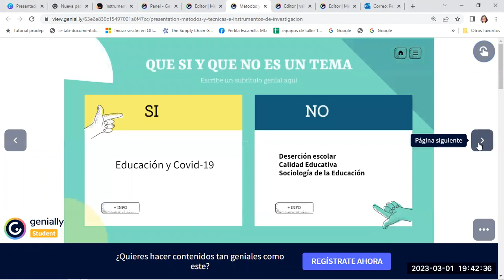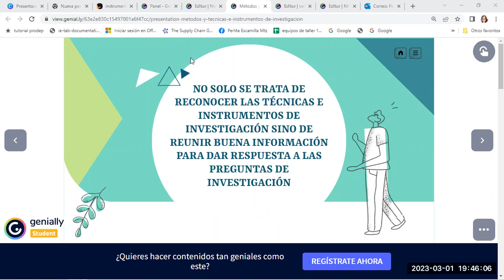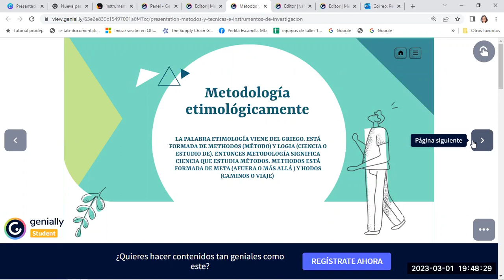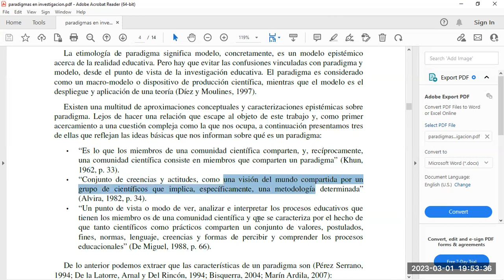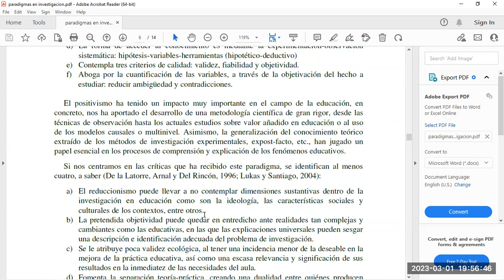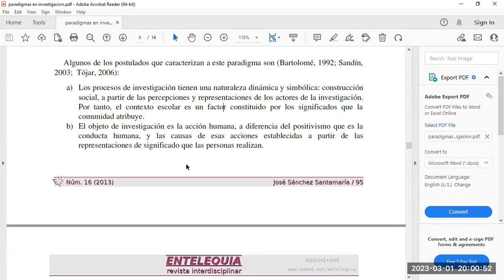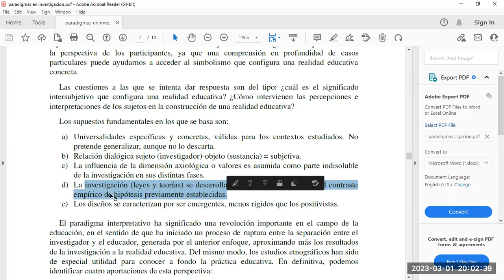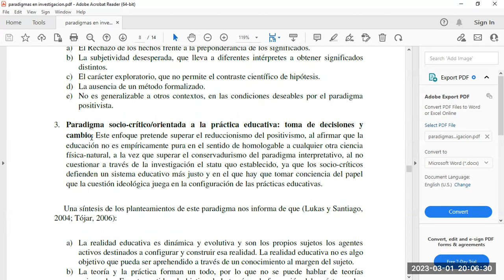1- Paradigmas en investigación educativa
Además de explicar la diferencia entre método, técnica e instrumentos de investigación, se habla sobre los paradigmas más predominantes en investigación educativa.